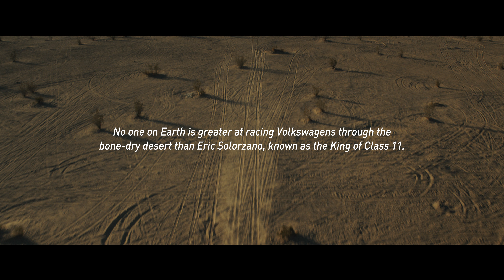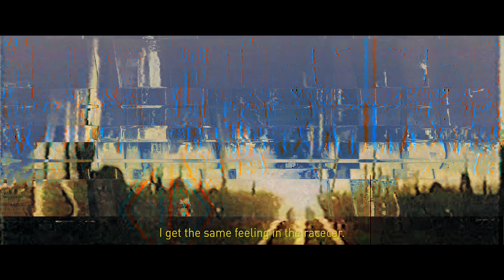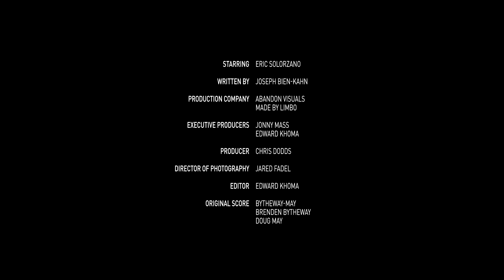Legend of Solorzano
To race Class 11 at the Baja 1000—populated by horribly overmatched pre-1982 Volkswagen Beetles—is to be a bit mad.
No one on Earth is greater at racing Volkswagens through the bone-dry desert than Eric Solorzano, known as the King of Class 11.

Directed By: Jonny Mass

Starring: Eric Solorzano
Written By: Joseph Bien-Kahn
Production Company: Abandon Visuals, Made By Limbo
Executive Producers: Jonny Mass, Edward Khoma

Producer: Chris Dodds
Director of Photography: Jared Fadel
Editor: Edward Khoma
Original Score: Bytheway-May
Brenden Bytheway
Doug May

Color: Company 3
Colorist: Tyler Roth
Producer: Joel Signer
Production Coordinator: Tare Reeves
Senior Color Assist: Parker Jarvie
Color Assist: Zachary Korpi

Sound Design: Bytheway-May
Brenden Bytheway
Doug May

Chase Car Unit: Birds Eye Productions
Camera Op / Teach: Josh Lambeth

Drone Unit: Ascending Works
Drone Pilot: Keaton Bowlby
Drone Op: Cy Armstrong

Special Thanks:
M SS NG P ECES
Tijuana Department of Tourism
Suavecito
Elemer Cayetano
Mike Acuna
Brian Byrne
Abel Cine